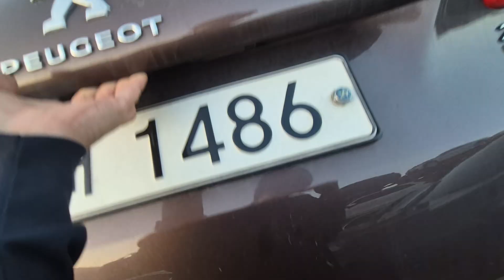푸조 2008 1486